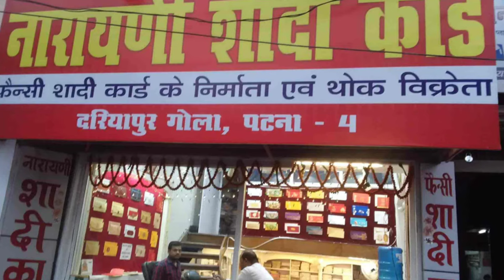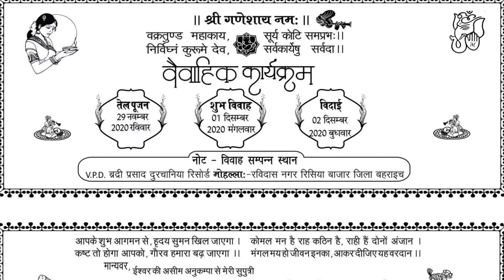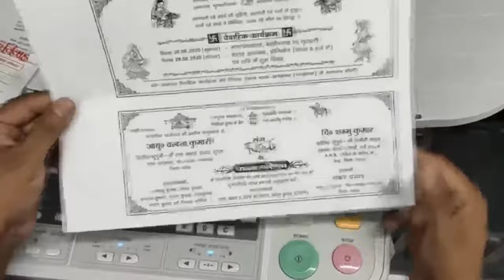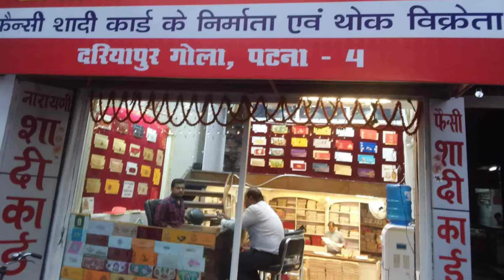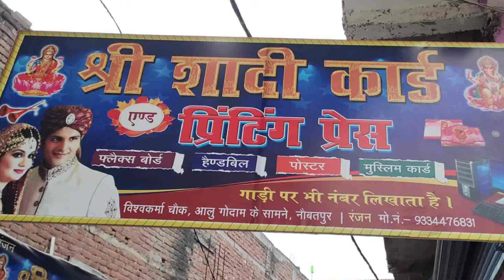शादी कार्ड छापने का बिजनेस कैसे करें? | Card printing business tips | Kishan Patwa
नमस्कार दोस्तों,
आप भी कार्ड प्रिंटिंग का बिजनेस शुरू करना चाहते हैं तो उससे पहले आपको कुछ बातों का ध्यान रखना चाहिए इस वीडियो में इसी के बारे में पूरी जानकारी दी गई है वीडियो को पूरा जरूर देखिएगा।